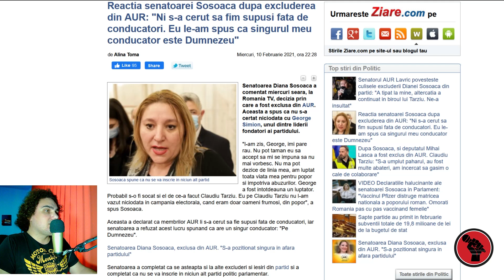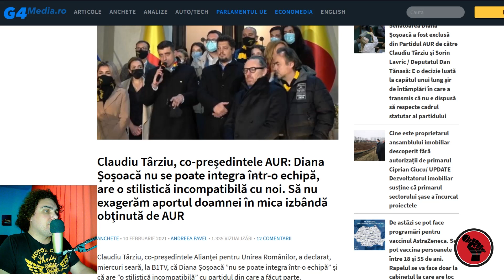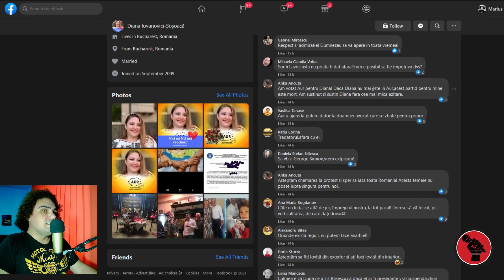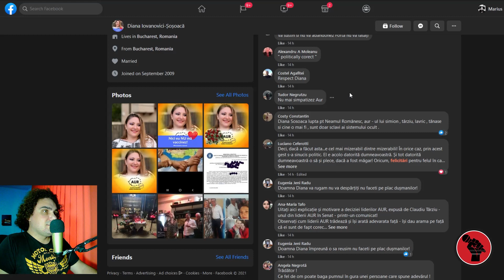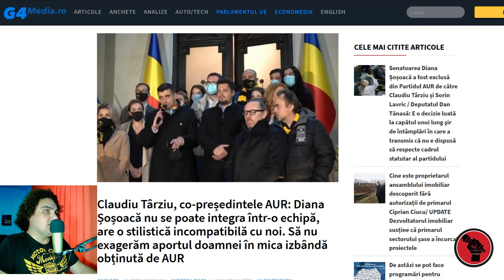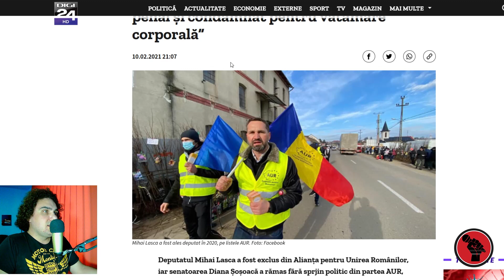Ce se va intampla cu AUR dupa excluderea Dianei Sosoaca?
Senatorul AUR Lavric povesteste culisele excluderii Dianei Sosoaca din partid: "A tipat la mine, altercatia a continuat in biroul lui Tarziu. Ne-a insultat"
Claudiu Târziu, co-președintele AUR: Diana Șoșoacă nu se poate integra într-o echipă, are o stilistică incompatibilă cu noi. Să nu exagerăm aportul doamnei în mica izbândă obținută de AUR
Copreședintele AUR,Claudiu Târziu,despre excluderea Dianei Șoșoacă:Nu se poate integra într-o echipă
PodZilnic este un podcast zilnic despre știrile prezentului dintr-o perspectivă independenta. Vorbim despre ce ni se întâmplă și căutăm soluții pentru problemele cu care ne confruntăm.